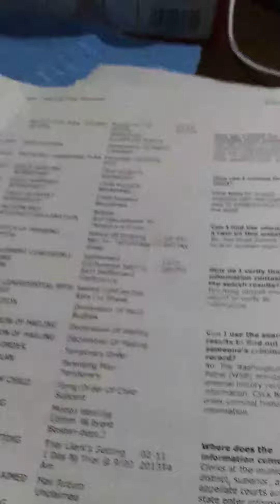July 30, 2020(3)